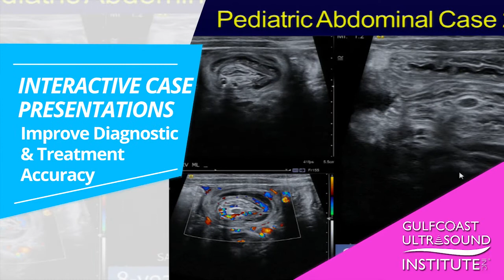Pediatric Ultrasound at Gulfcoast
Gulfcoast Ultrasound delivers a large selection of live and online courses and products for pediatric ultrasound training.
We offer a variety of self-paced, easily accessible online courses including Introduction to Pediatric Ultrasound, Pediatric Emergency & Critical Care, and Pediatric Ultrasound Registry Review.

If you are looking for hands-on scanning time, we offer a Pediatric Emergency & Critical Care Ultrasound course each year that is comprised of didactic lectures from leading experts as well as hands-on scanning with live pediatric models. Our courses offer the most hands-on scan time in the industry with a ratio of no more than 3 participants to one instructor. If you are looking for something specific or to fill in any gaps in your scanning knowledge, our online video and DVD library cover a variety of pediatric topics such as Normal Liver, Gallbladder, Biliary Tree, and Spleen Imaging and Pediatric Neurosonology.